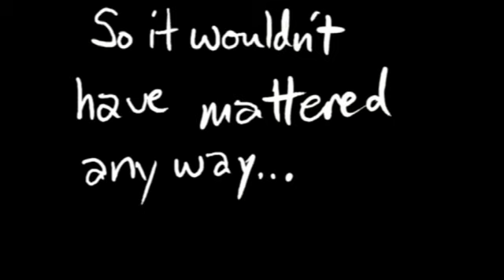CoD4 - Noobie Noobie Newwww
So here's a video for the sake of the other guy so he can watch what i did... the title of the video isn't meant to be an insult... just points out the fact that he's new to gamebattles... and well... yeah